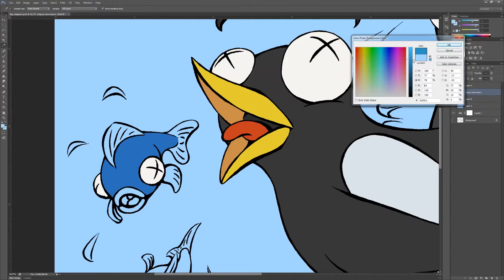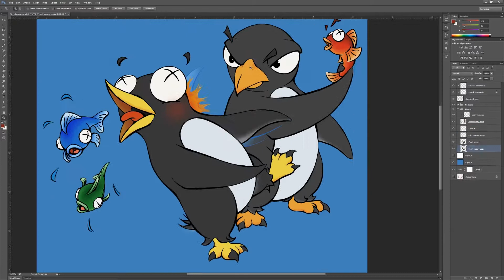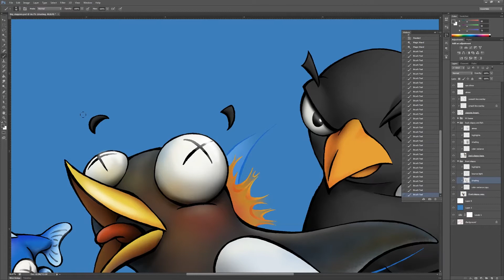Slapping Penguins Speedpaint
Watch as Jewlzchu paints the Slapping Penguins, from the card game Penguin SLAP!

If you want to see more penguins, check out PenguinSLAP.com
If you want to order our game and help us make more penguins, check out

Music is "Big Giant Circles - Inverted Vertigo (Ben Briggs Remix)" by Ben Briggs, download it at TwitchJams.com!